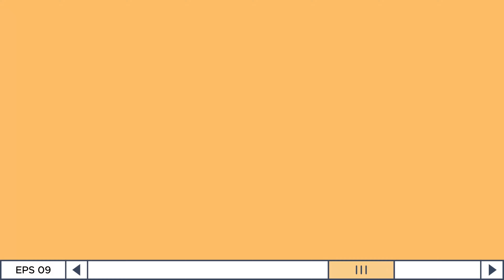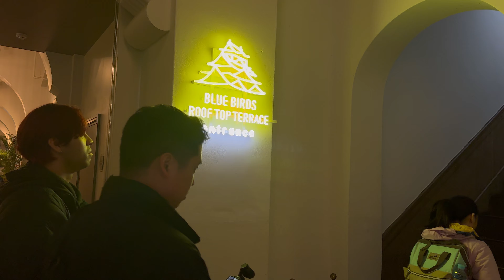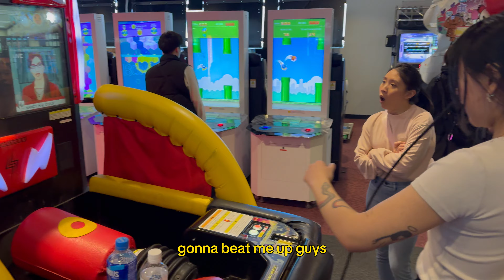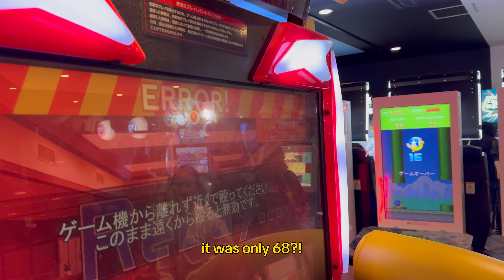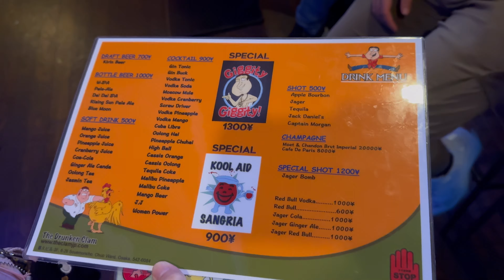Japan 2024 (Day 9)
we went to Okasa castle, ate some curry, went to round 1 then explored a little bit more of Dontonbori